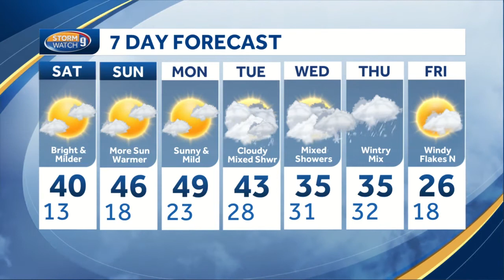Watch: Warming trend starts Saturday